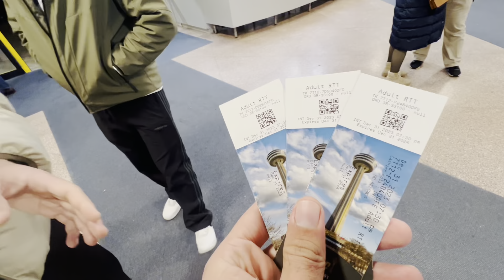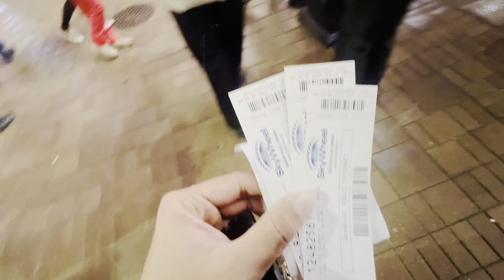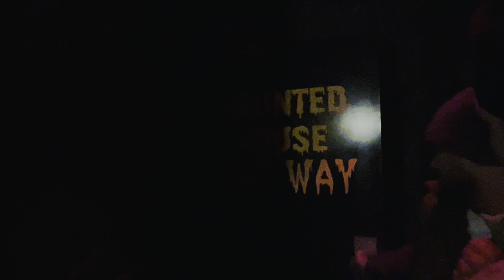NIAGARA FALLS TOUR | SKYLON TOWER | NIAGARA SKYWHEEL | ENTERTAINMENT VLOG | 2024 | BY GURI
NIAGARA FALLS TOUR | HAPPY NEW YEAR | SKYLON TOWER | NIAGARA SKYWHEEL | UPSIDE DOWN HOUSE | MIRROR MAZE | GHOST HOUSE | FIREWORKS | ENTERTAINMENT VLOG | 2024 | BY GURI